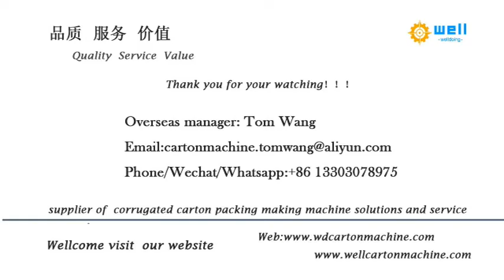paper angle board corner protector machine video